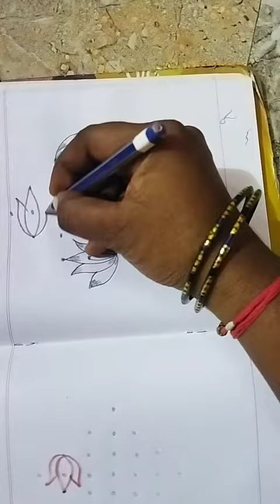🏵️7*1 dots kolam 🏵️🏵️ small Lotus rangoli 🏵️rangoli kolam pullikolam🏵️Tai poosam kolam